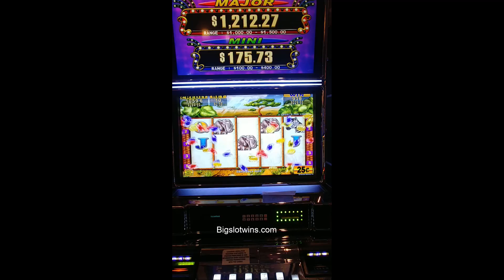Wild Lion Konami slot machine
$1000 slot win on Wild Lion Konami slot machine.The elephants are the highest paying symbols on the wild lion and this hit paid $1000 for 2 lines of elephants.